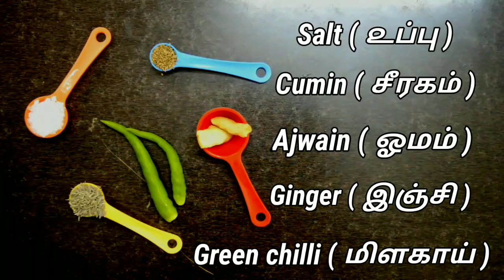High protein rich recipe for diet | High protein Breakfast recipe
This is dosa has less carbs compared to normal rice dosa. Here I have used millet and pulse to make this dosa, so these are high in proteins. Those who are in diet can take this dosa for breakfast. Millet are good in fiber content too and they help a lot in weight loss. Protein is also very important during weight loss,it helps in repairing the muscles.
Ingredients in the dosa
Foxtail millet - 1cup
Channa - 1/2 cup
Urad daal - 1/4cup
Jeera - 1 tbsp
Ajwain - 1tsp
Ginger - 2nos